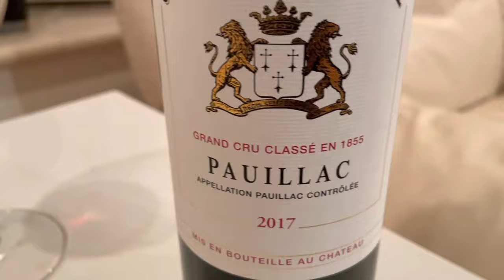Grand Puy Ducasse 2017 Bordeaux Premium Wine Review, 5th Growth Wine, Pauillac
Grand Puy Ducasse (pronounced "Gran Pwee Ducass") or Chateau GPD for short is a 5th growth wine from the Pauillac region.  It was started when Arnaud Ducasse purchased a house next to the Gironde river from Jacques de Segur in 1675 (who at that time owned the Lafite estate at that time).

When Bordeaux wines were ranked/classified in 1855, the winery had been sold to other owners so at that time, the winery was called Chateau Artigues Arnaud.  In 1932, the owners changed the name to Grand Puy Ducasse to honor the name of the original owner and the place.  The vineyard is located on Grand Puy (or big mountain), which is actually a low gravely hill.  Also situated on this hill is Grand Puy Lacoste, another 5th growth winery that was actually known in 1855 as Grand Puy.

The winery is quite unique in that a lot of its vineyards are not located at the chateau.  They have about 40 hectares of vineyards located in 3 major locations: 1 site near Lafite/Mouton, 1 site near Pontet Canet/D'Armailhac and 1 site near Pichon Baron/Lynch Bages.

The winery has a lot of ownership changes but in 2004, Credit Agricole purchased the winery.  In 2013, they brought in Hubert de Bouard of Chateau Angelus as their consultant.

The winery makes about 10,000 cases of this wine each year.  The 2017 vintage is a blend of 57% Cabernet Sauvignon and 43% Merlot.  The wine is aged in oak (50% new barrels) for 18 months.

For more information about this winery, please visit their